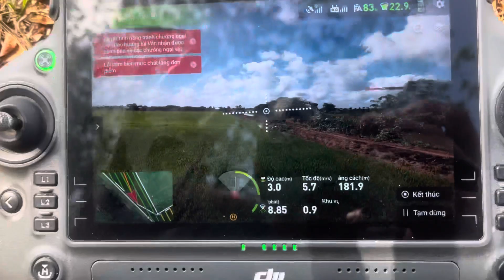Máy bay nông nghiệp phun thuốc djT40 👍Xịt vụ hè thu 🌾👍1k